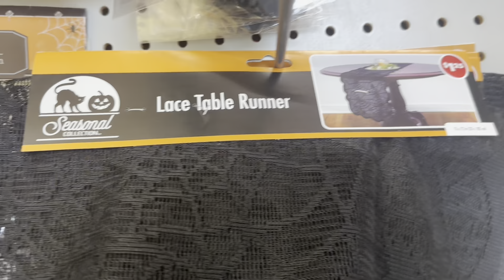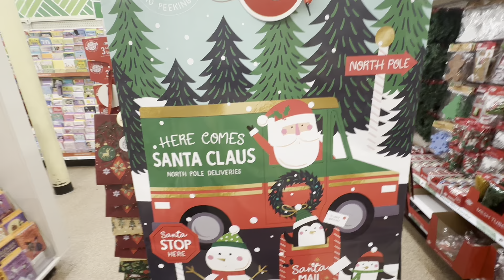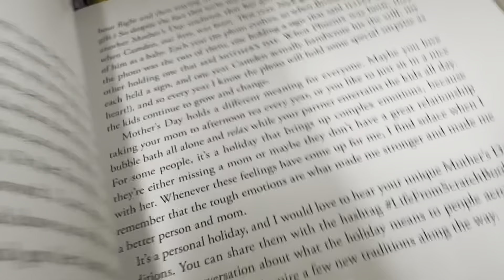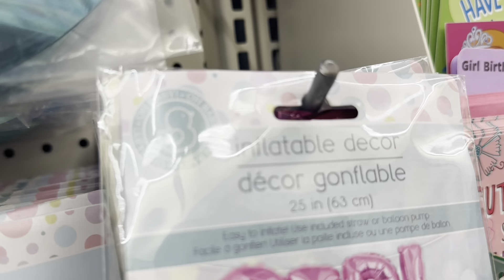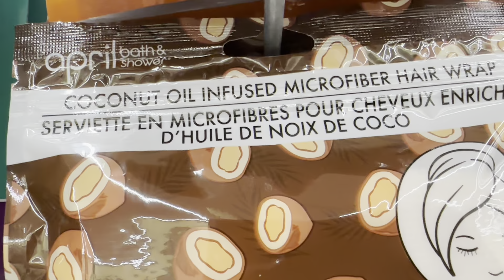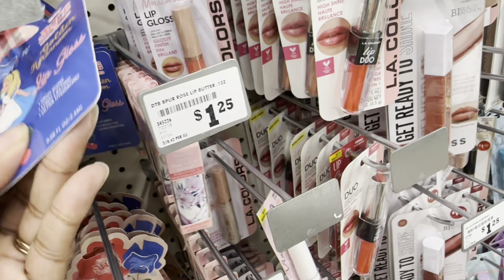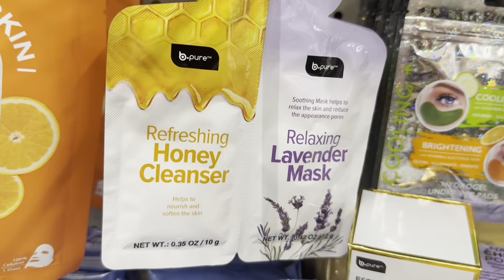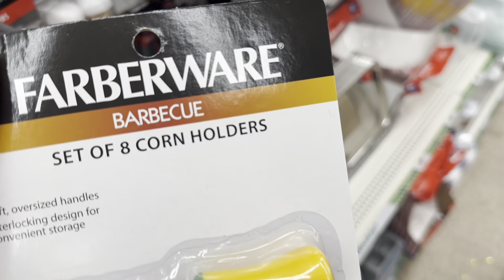Saturday Dollartree Searching!! Lots of finds!!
Dollartree searching !! Lots of Great finds

Follow me  for more great content.

Come save money on Fetch with me! Sign up w/ code 5R1FRX & get 1,000 pts See you there!